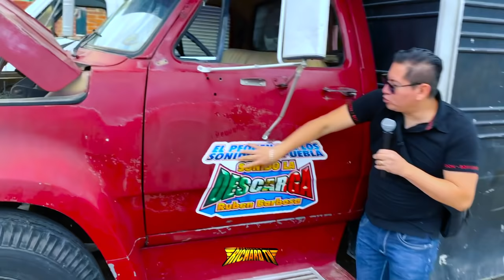🚩NO LO VAS A CREER ASI ES SU EQUIPO DE AUDIO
🚩LOMEJOR DE LOS BAILES SONIDEROS CUMBIA, SALSA, PASOS DE BAILE, MEJOREES VUETAS, LOS MEJORE SONIDOS Y MAS.
🚩🚩UN SONIDERO MAS EL EL CIELO
🚩ASI DESPIDEN Y LE  DAN EL ADIOS A SONIDO SAMURAI TE VAMOS A EXTRAÑAR

🔊🚩 WHATS APP DE SONIDO LA DESCARGA🚩 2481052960